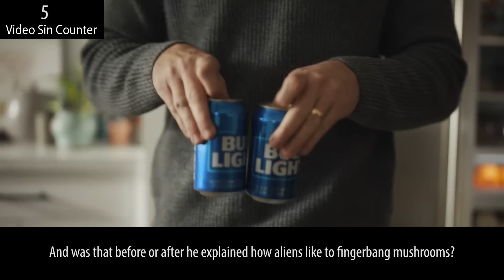Everything Wrong With Bud Light - "Hold"